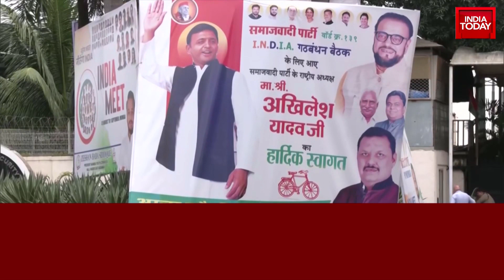Rajdeep Sardesai Analyses 'INDIA' Alliance PM Face Fight: 'INDIA Bloc Seems To Avoid This Question'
The upcoming battle for the 2024 Lok Sabha elections is being viewed with much anticipation as the lines are drawn between the two major blocks – the ruling National Democratic Alliance (NDA) and the newly formed Opposition grouping, the Indian National Democratic Inclusive Alliance (INDIA). After the INDIA alliance of 26 parties was formed last month in Bengaluru, the electoral contest has become interesting, at least in terms of the arithmetic.